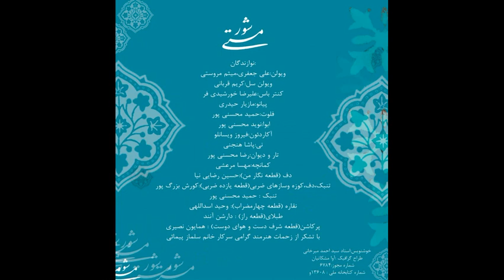Shoore Masti- Alireza Marashi علیرضا مرعشی- شور مستی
قطعه منتخب از آلبوم شور مستی
 با صدای سیدعلیرضا مرعشی
آهنگسازان رضا محسنی پور، حمید محسنی پور، نوید محسنی پور